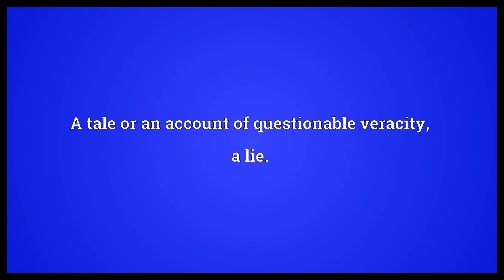Tall story Meaning